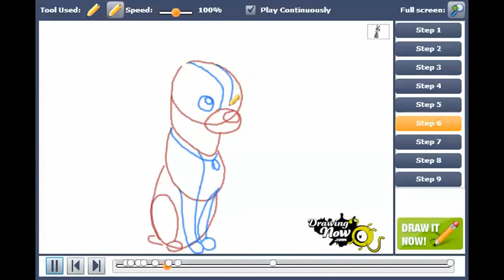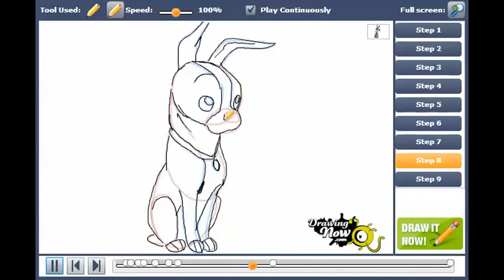How to Draw Winston from Feast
You can see the original tutorial of How to Draw Winston from Feast